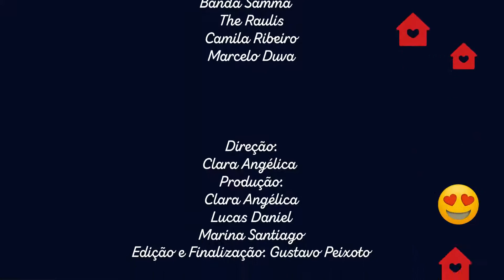Festival Música em Domicílio 12/08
TVU RECIFE - Emissora da Universidade Federal de Pernambuco.